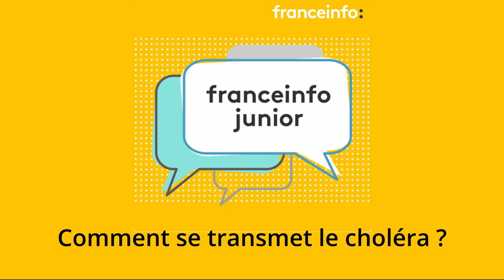France Info Junior - Comment se transmet le choléra ?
Emission de France Info Junior du 10 avril 2024 en collaboration avec les élèves de 4e médias du collège Ali Halidi de Chiconi.